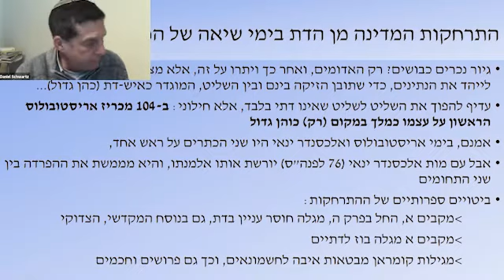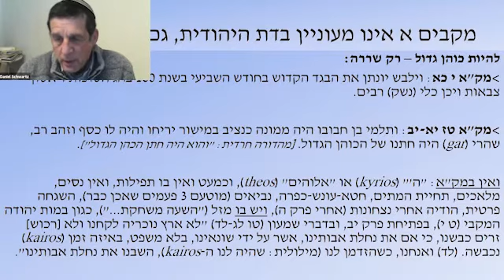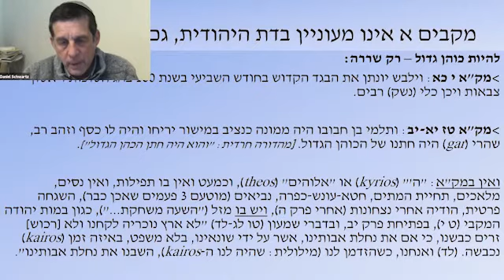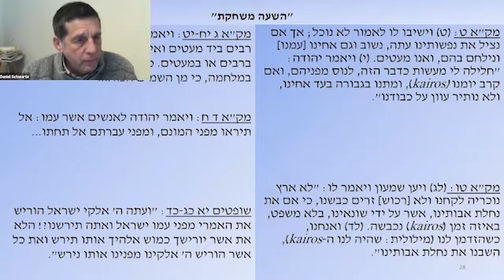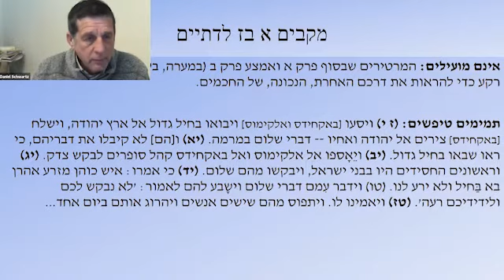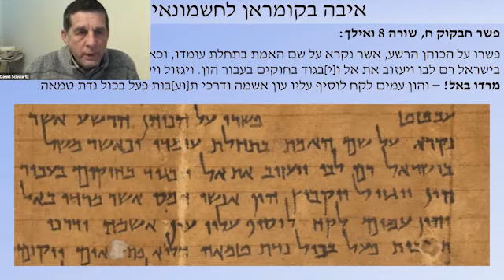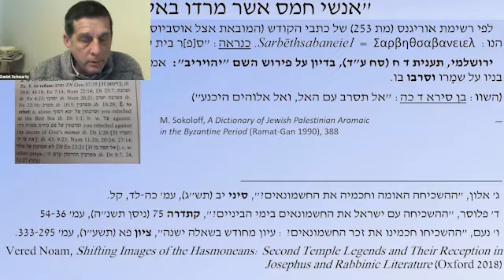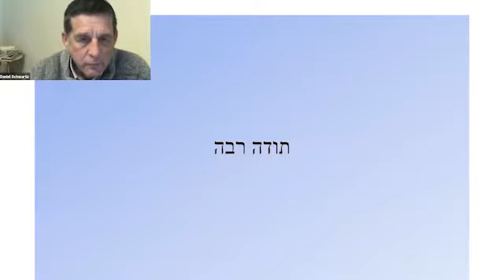מדינת החשמונאים: היסטוריה וזיכרון - מפגש מס' 8 | פרופ' דניאל שוורץ | 17.12.2020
סדרת עיון לחנוכה על הניסיון היהודי האחרון לנהל מדינה ריבונית לפני 1948, עם פרופ' דניאל שוורץ.
מדינת החשמונאים קמה בעקבות מרד המקבים בשנות השישים של המאה השנייה לפנה"ס. זה היה, למעשה, הניסיון האחרון של היהודים בניהול מדינה ריבונית לפני 1948. המדינה הזו גדלה ופרחה במשך כמאה שנים של תהפוכות ולבטים: בין השתלבות באזור וייחוד יהודי, בין יהדות ויוונות, בין צורות שלטון, בין דת ומדינה, בין נוסחים שונים של הדת היהודית, ועוד. לבטים אלו באו לידי ביטוי בבמת ההיסטוריה, לרבות במלחמת אחים עקובה מדם, אבל הם נגישים לנו רק באמצעות ספרות התקופה — ובראשה ספרי המקבים ומגילות קומראן.

שמונה הרצאות הסדרה יעסקו במאורעות התקופה ומשמעותם, בדימויה של התקופה בעיני בניה, וכן מורשת התקופה ברצף תולדות ישראל. כפי שיתברר, נראה שהתקופה תרמה תרומה נכבדה, אם כי פרדוקסלית, דווקא ליסודות הקיום היהודי כעם ללא ריבונות.